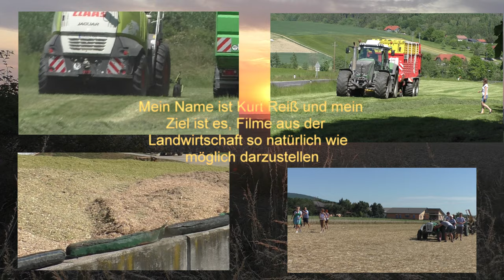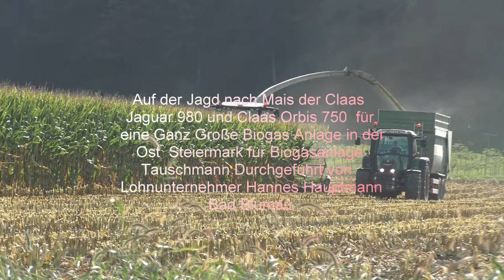Auf der Jagd nach Mais der Claas Jaguar 980 und Claas Orbis 750 für eine Ganz Große Biogas Anlage i